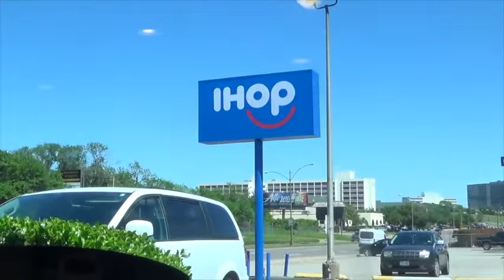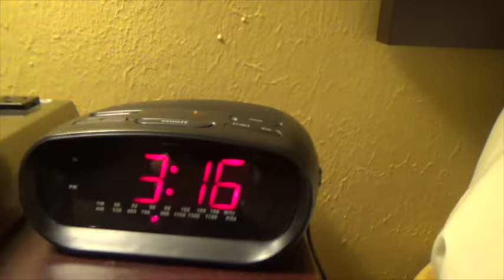WrestleMania 32 Dallas Day in the Life Day 7: NBA Mavs vs Rockets, Whataburger & Dallas Skyline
dallas skyline at night